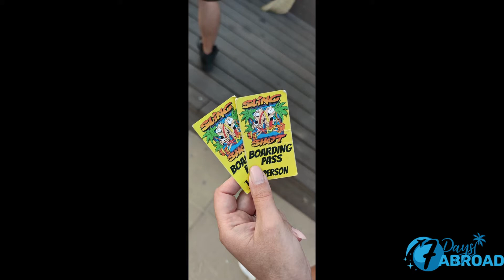Sling Shot and Places in Sunny Beach Bulgaria